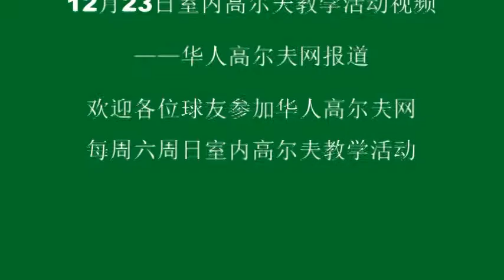12月23日华人高尔夫网室内golf教学活动